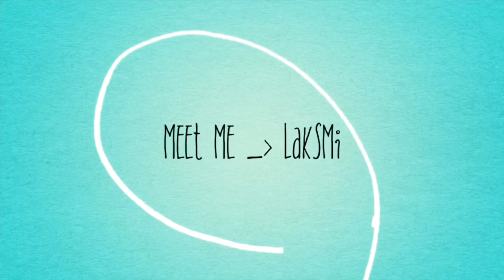Cara Membuat Pisang Molen Abang2 || di jamin enak & mudah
Hello everyone, today we are going to make Pisang Molen Abang2 . Let’s get started.

Pisang Molen

Ingredients
~ 3 ripe big plantains / Pisang raja yg matang
~ 250 gr flour / terigu
~ 40 ml water / air
~ 1 Egg / telur
~1/4 tsp Vanilla
~ 1/2 tsp salt /garam
~ 2 tbsp tapioca
~ 3 - 3 1/2 tsbp powdered sugar / gula donut
~ 60 gr margarine or butter